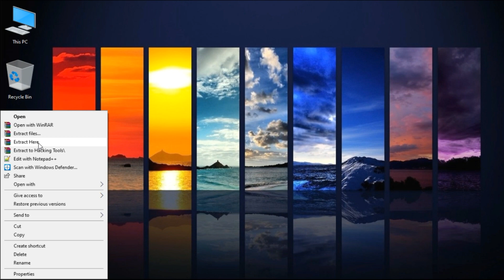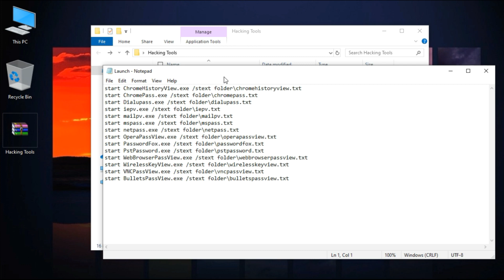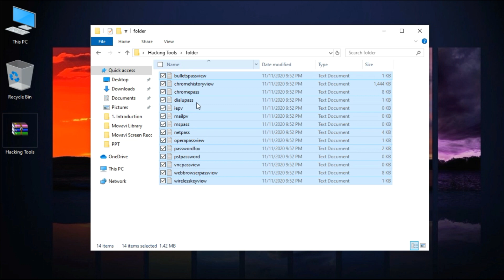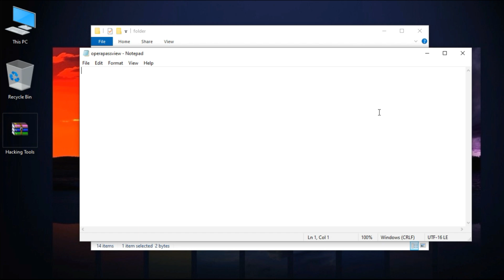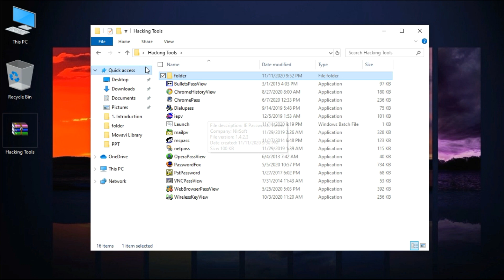Ethical Hacking | Hack every password on any PC with USB | USB Password stealing drive | USB Hacks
I USED MY OWN MOBILE FOR THIS TUTORIAL VIDEO.
THE CHANNEL IS NOT RESPONSIBLE IF ANY OF OUR SUBSCRIBER DOES ILLEGAL ACTIVITES.

Hacking is not always to take advantage of people’s privacy. But, it is also to prevent being hacked. As you may know that the Windows operating system is easily hack-able because of it’s file structure. Since it is more user-friendly over one billion users are using windows 10 alone. Windows and it’s supporting browsers re saving credentials such as passwords mostly in plain text format. It is like leaving the key in the lock. Users who stay online in all the time who won’t signed out their account rapidly. Accounts such as Facebook, Outlook, internet banking etc.

We can retrieve the password text from these machines with the help of some basic programs. But here we are going to create an all in one programming tools in a usb drive. With this , we can able to collect passwords from the host by plugin the usb.

Note: For Education Purpose Only.

If you are facing error like "File not found or Unable to download file" is because my Mega account is got terminated and google drive will not allow you to download .exe files too. I came up with another solution, to download tools

Extracting Username and Password With ARP Poisoning | Man In The Middle Attack using Ettercap